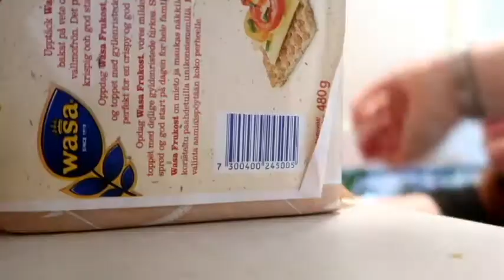I Can't Think of Anything Interesting to Film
Not a lot happened in this vlog... to be honest...
▸ ABOUT US:
We are the Ravenwings, a Swedish family of five: Michael ♡ Alexandra and our three kiddos Tyrion (6), Theodore (2) and Myranda (0) as well as our two pets - Duva and Sushi. Michael works as a truck driver and Alexandra is a pre-school teacher, but for 2019 and 2020 she is on parent leave. These vlogs show the ups and downs of our everyday life (including, as true Swedes, regular trips to IKEA and lots of fika and fredagsmys :p). Thank you for stopping by, we hope you enjoy this little glimpse into our life!